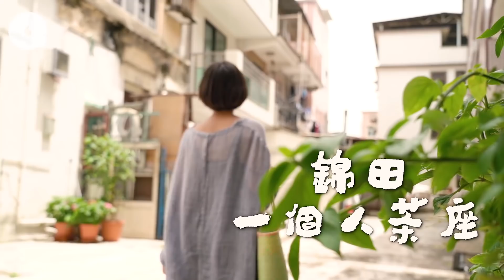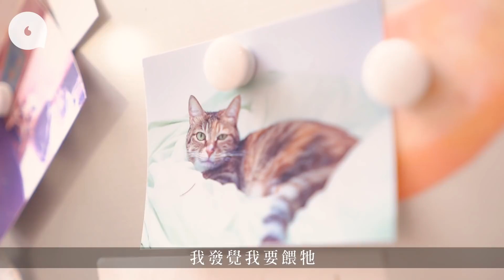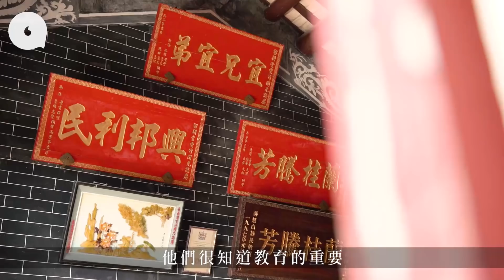深水埗劏房搬入錦田400年祖屋 整手工花生醬鳥結糖靜心 穿梭百年錦田樹屋貓頭鷹之家 專題—果籽 Apple Daily—原刊日期：20200813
搬入錦田400年祖屋整鳥結糖 歸園田居儲首期狂OT致抑鬱 「住呢度好幸福」
早前〈果籽〉介紹過，住在錦田水尾村一間祖屋裏的陳寶玲（Poling），用附近農夫種的本地花生，花半天時間才能把純花生打到出油，製成一樽仔無添加花生醬，或一小包手作牛奶糖。退下火線，從城市搬到鄉村開興趣小班，不一定是看破紅塵歸園田居，可能只是摸清了自己是怎樣的人，為自己作出最適當的選擇。

錦田水尾村，即是著名錦田樹屋的所在地。這幾年，人們都在老圍村搏命重建新村屋，出租自住皆可。Poling的家，卻是起碼四百年歷史的老祖屋，連房東都數不出住過幾代人。

相關影片:
【住在工廈】工廈豪宅3000呎連客飯廳、睡房 設計師現身：只係家居feel嘅「工作室」 (果籽 Appledaily)
【大圍小店】$128碗麵被批「等執」 前四季酒店副主廚靠貴價料熬湯留住熟客 (果籽 Appledaily)
【娛樂經典】18歲選港姐大熱倒灶輸俾謝寧 滿清貴族周海媚滿語名叫馬爾塔塔 20190515（壹週刊 Next)
【搣時潘獨家回應】SM事件後首度現身 日日被性騷擾壓力爆煲：我已經承受唔到 20200731（壹週刊 Next）
【深水埗兩餸飯】59歲大叔賣$32兩餸飯 月派100份送長者 由台灣派到香港：受過港人恩惠想回饋